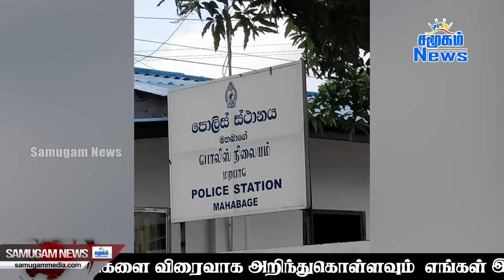இலங்கையின் மதிய நேர பிரதான செய்திகள் - 21.02.2024 | Sri Lanka Tamil News